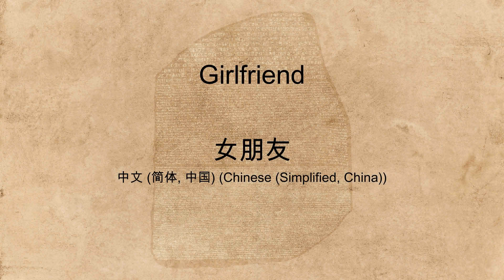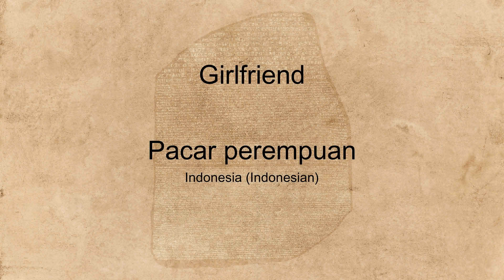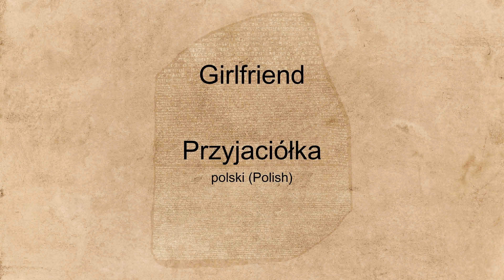"Girlfriend" spoken in many languages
Hear the word "Girlfriend" spoken in many different languages.